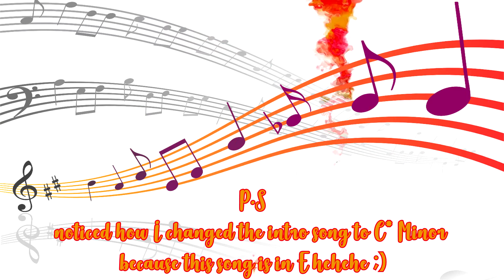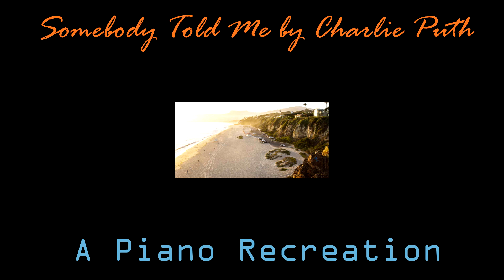Somebody Told Me by Charlie Puth - A Piano Recreation Cover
The sixth chapter is here! Only one more cover left to go to finish off this story that has been going on ridiculously long. That final cover will come on the last day of the year.

"It's the fastest song on the record, imagine a bunch of kids going to Malibu in a convertible"
~Charlie Puth

Being heartbroken was what he described his album "Voicenotes" while "listening to New Edition in 1989 on a lonely street" or something along those lines. To all the boys (and girls too) that got their heart crushed, this ones for you. Sending love your way! ❤ This is based on true events that really did happen. This is our heart broke anthem. 😂

The Story:

The boy re-initiates a conversation with his best friend but he realises something. She's cold to him, she doesn't care anymore or talk like she used to. He founds the real truth - that she led him on because she was in love with someone else this whole time. When he found out, he sort of felt better in a way realising she ain't the one after all but also the thoughts in his head were:

So you led me [cheated] on this whole time? 🙄
I thought you felt the same way, we trusted each other, you understood me like no other girl and I blamed myself for everything that's happened between us. I was worrying so much but you were in love with someone else [an idol], behind my back and that's more important this WHOLE TIME? All the words you told me, they don't mean anything anymore? Wow...you played me hard, you broke my heart to pieces! 😭 💔

You should've told me earlier, you honestly don't know what you truly want and you messed me up mentally in depression. Even when I tried being cool about it - you now ignore me like what we had was nothing. I deserve someone who gives in 100% and not someone like you. "All the boys you loved before" you broke their hearts trying to say you were the innocent one hurt but now I see why and understand everything. All of it. 😤

Thank you for breaking my heart because my eyes have now been opened to who you truly are. I should've known from the start that this was not going to end well. 😕🤦🏽‍♂️

Well, the further you go the more the heartbreak hey? 😂

P.S. totally lowkey not tryna @ someone 😒 😏